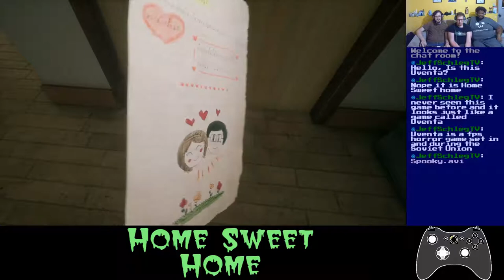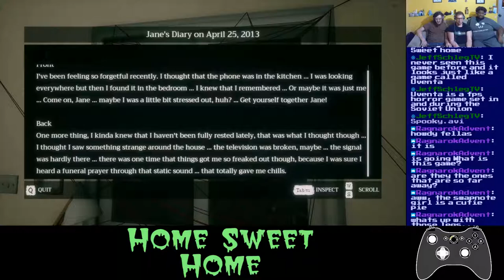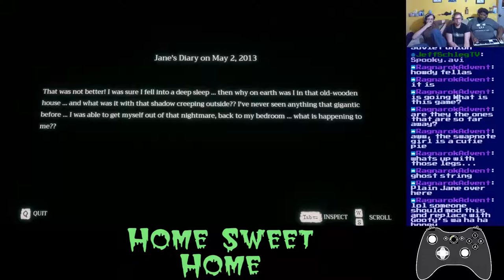Basement Quality TFTB2019 - Home Sweet Home (Part 2/4)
Pat, Taha, and Nathan put the picture back up

Pee in my grandpa's bed